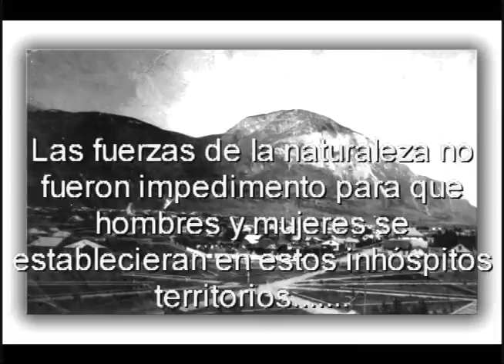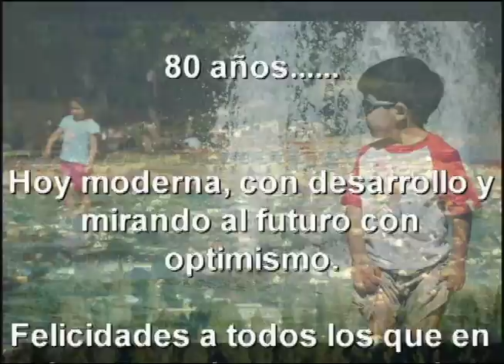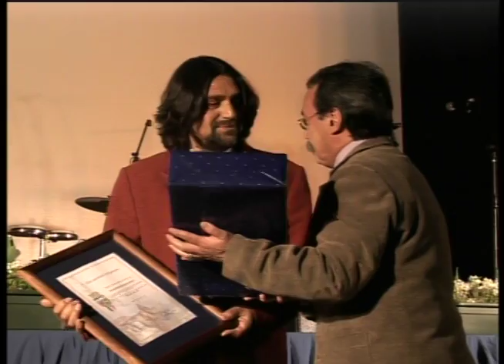Una vez grabe la Gala Destacados Coyhaiquinos 2009 y Bordemar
Dirección de Televisión: Jorge Zepeda Barrera

El equipo de Accionaudiovisual se dedica a la realización completa de un video y su transmisión por internet. Lo produce, graba, edita, musicaliza y lo emite.

Descripción de Accionaudiovisual SPA

Somos Accionaudiovisual, una empresa con mas de 33 años de experiencia en Video, Sonido y Fotografía. Su Director es Jorge Zepeda Barrera, Premio Nacional de Video año 1988.

Somos Expertos en la realización de Documentales, videos de empresa, corporativos, institucionales, educativos, de inducción y seguridad, eventos, circuito cerrado en espectáculos en vivo, Streaming, video conferencias, etc.

Trabajamos con la mejor calidad y profesionalismo para entregarle los contenidos que su empresa necesita. Contamos con equipos propios Full HD y 4K. Switch de video, Don DJI Phantom 4 Pro +, Estabilizador DJI Ronin S, Sonido Directo, Amplificación, Etc.

Queremos ser participe de sus proyectos audiovisuales y satisfacer las necesidades de nuestros clientes brindando toda nuestra experiencia y creatividad